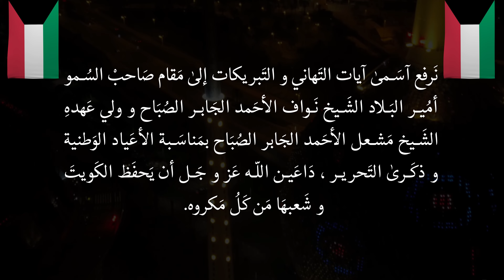إحتفالات الكويت 2021 | Kuwait Celebrations 2021 | After Effect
من تصميمي إلي شركة القوة الخضراء لأدوات البناء(عالم الأستاذ الدولي) بمناسبة إحتفالات دولة الكويت   بذكرى الإستقلال و التحرير و التي تصادف تاريخ 25 و 26 من شهر فبراير كل عام

حساباتي على مواقع التواصل الإجتماعي :
الإنستجرام: